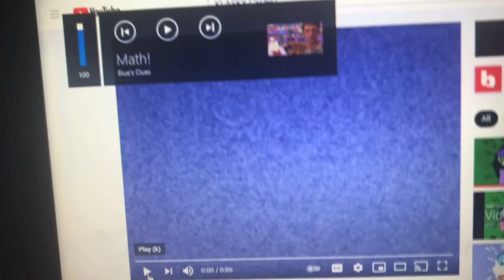Klasky Klasky Klasky Klasky Klasky Hey Csupo